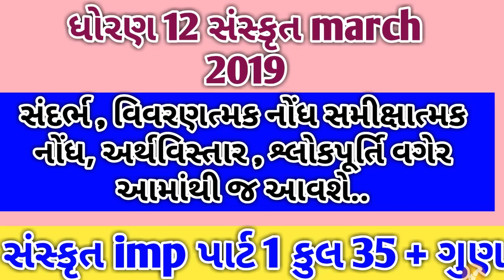ધોરણ 12 સંસ્કૃત વિભાગ c અને d કુલ 40 માર્ક નું આમાંથી જ આવશે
1. તમામ ધોરણ નું મટીરીયલ મળી રહેશે.

2. જુના પ્રશ્નપત્રો, બ્લુપ્રિન્ટ , imp પ્રશ્નો , પાઠ્યપુસ્તકો, MCQ ક્વિઝ વગેરે મળશે.

3. નવી ભરતીની માહિતી મળશે.

4. દિવસની શરુઆત એક સુવિચાર થી કરવામાં આવશે.

5. ધોરણ 10 અને 12 નું પરિણામ જોઈ શકાશે

6. આપણી YOUTUBE ચેનલના વીડિયો APP માં જ જોઈ શકાશે .

7. દરરોજના શૈક્ષણિક સમાચાર જોઈ શકશો.

8. કોલેજના વિધાર્થીઓ માટે કોલેજનું મટીરીયલ.

9.સમાચારપત્રો વાંચી શકો છો.

10.તમારા પ્રશ્નો પૂછી શકો છો. follow us on unacademy ( UNACADEMY LIVE GPSC BY VIJAY VAGHELA )